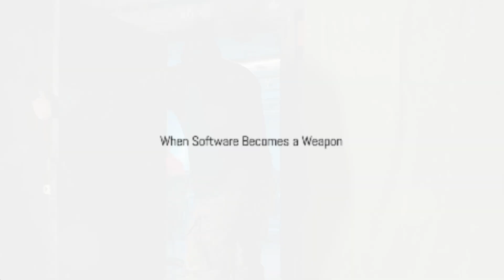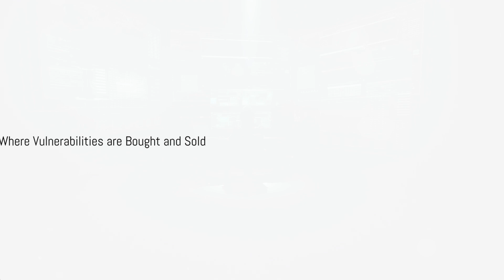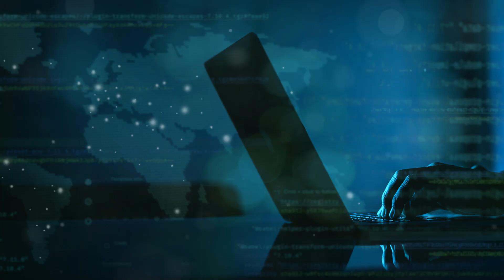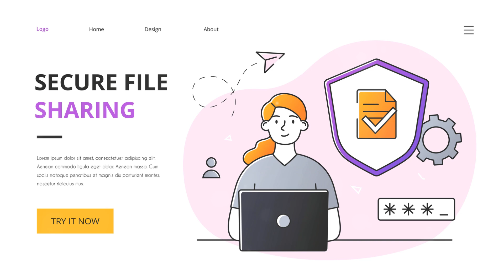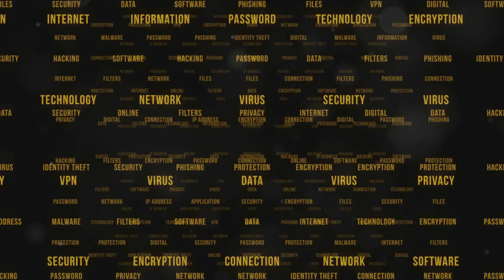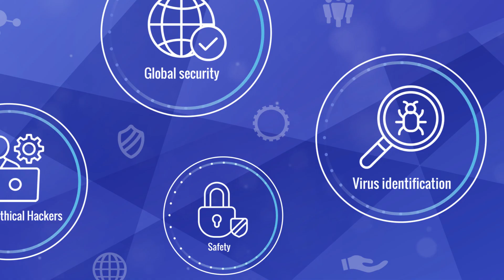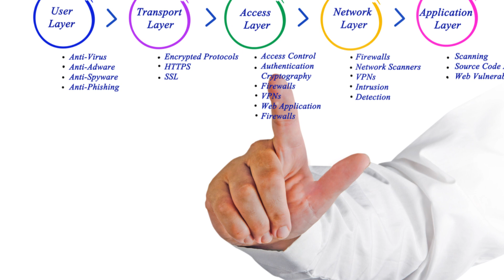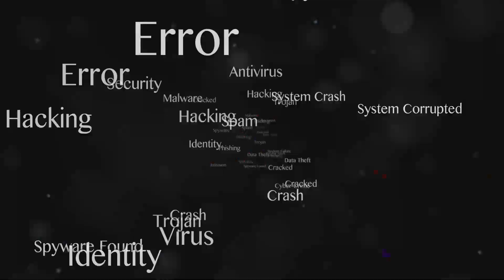The Hidden World of Zero Day Brokers: Cybersecurity's Dark Web Market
🔒 Welcome to TacRaven Cyber Academy!

In today's video, we delve deep into the clandestine world of zero day brokers. These elusive entities operate in the shadows, dealing in vulnerabilities that can compromise the security of even the most fortified systems. But who are these brokers, and what impact do they have on the cybersecurity landscape?

📌 What You'll Learn:

Zero Day Vulnerabilities: What they are and why they are so valuable.
The Market: Understanding the underground marketplace where zero day vulnerabilities are bought and sold.
Key Players: Who are the brokers, and how do they operate?
Ethical Dilemmas: The controversy surrounding the trade of zero day exploits.
Defense Strategies: How organizations can protect themselves against zero day attacks.

🛡️ Why This Matters:
Zero day vulnerabilities pose a significant threat to both individuals and organizations. Understanding the mechanisms behind their trade can help you better protect your digital assets and stay ahead in the constantly evolving field of cybersecurity.

💬 Join the Discussion:
Have questions or insights about zero day brokers? Your input helps create a dynamic learning community.

We’re dedicated to bringing you the latest and most critical information in cybersecurity.

If you find our content valuable, consider becoming a channel member. Your support helps us continue to provide high-quality, informative videos.